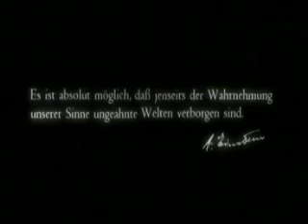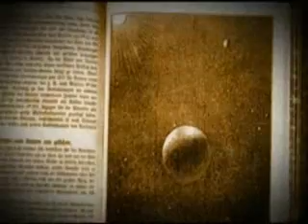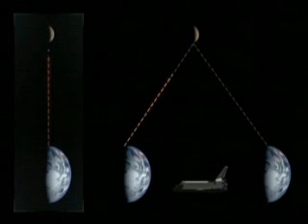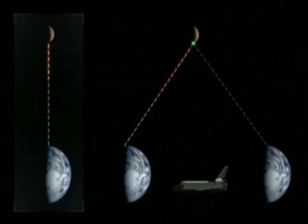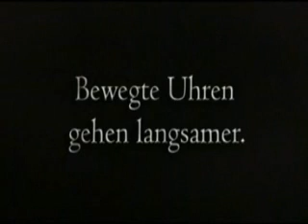Einstein Spezielle Relativitätstheorie Teil I 1/2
Dieser kurzer Film erklärt mit verständlichen Animation die spezielle Relativitätstheorie Einsteins.